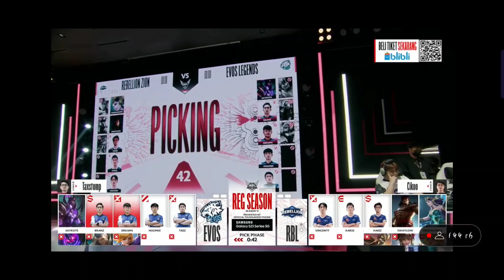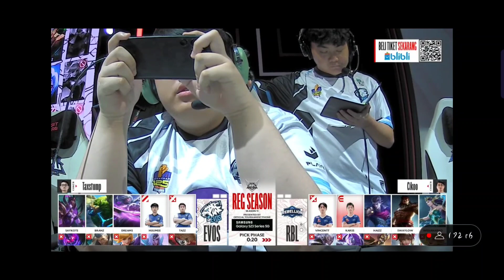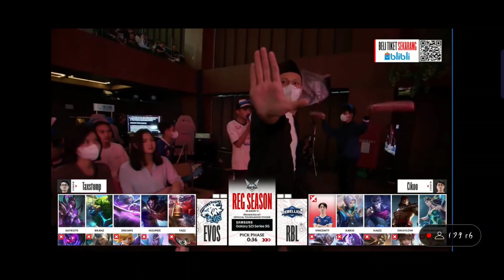EVOS LEGENDS VS REBELLION ZION MPL S11 MATCH 1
Ini adalah match 1 antara evos legends vs rebellion zion mpl s11,